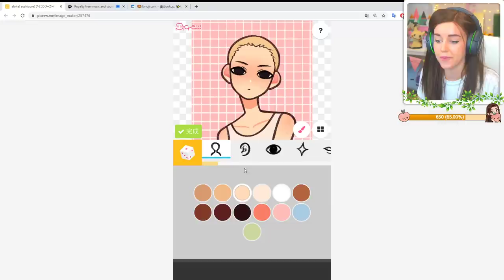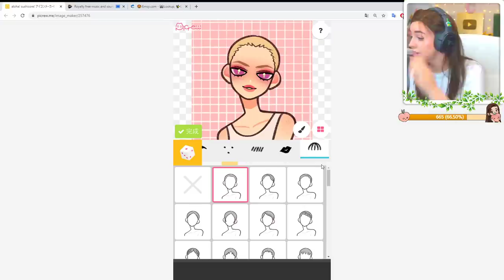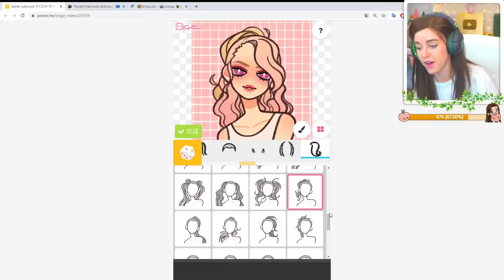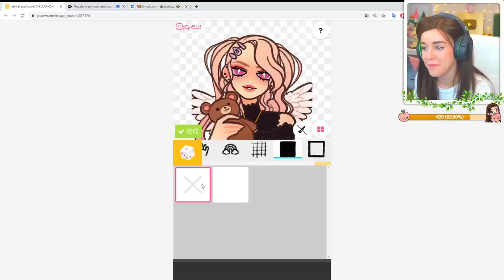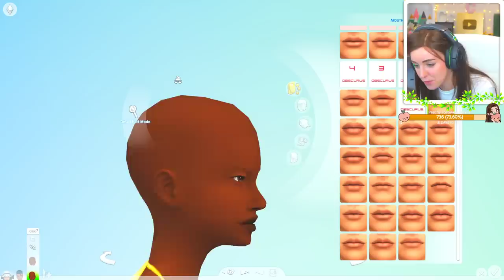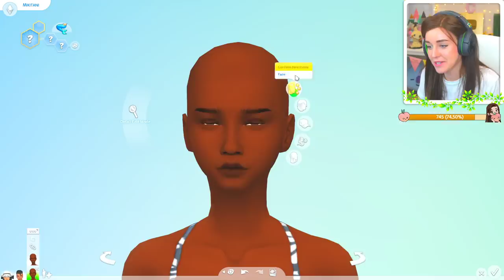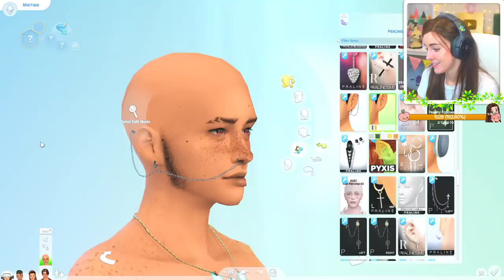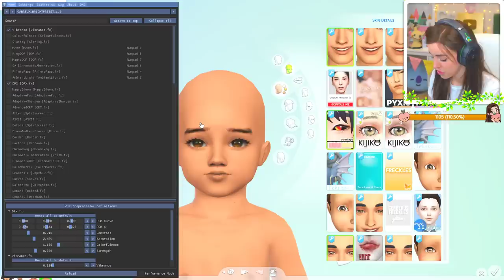🧜‍♀️🧜‍♂️ Sims 4 CAS - Baby Mermaids! 🧡🍑 ·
Should we make this a series? Let me know! 🧜‍♀️🧜‍♂️